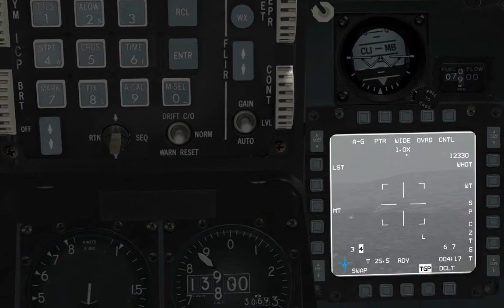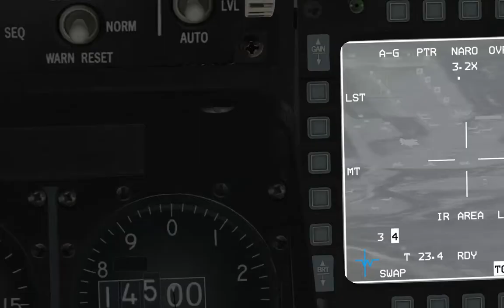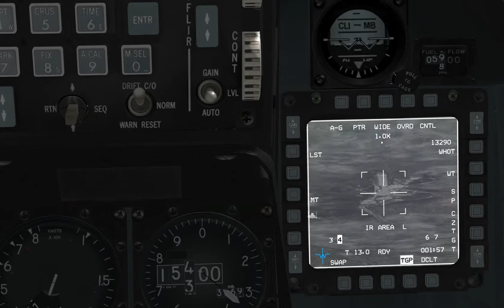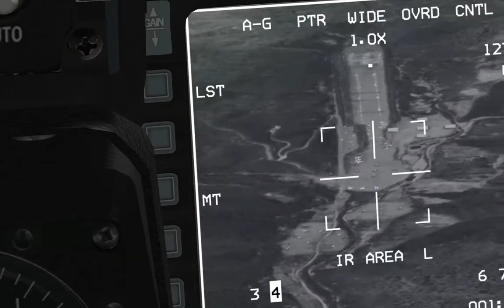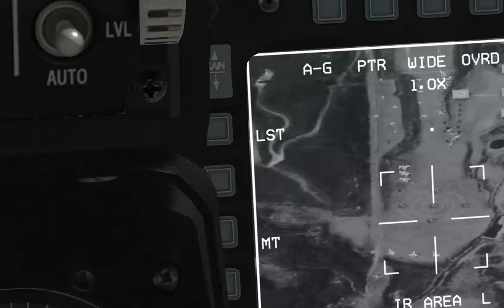FALCON BMS 4.32 - BL-107